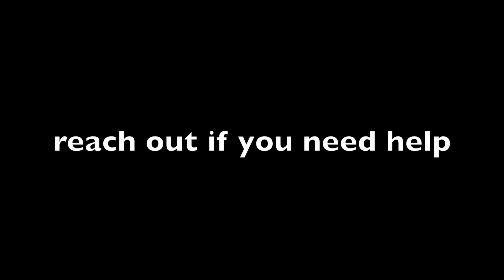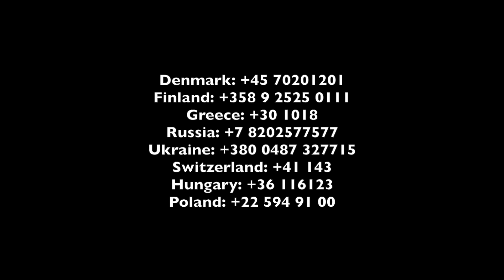Grey Daze Morei Sky Guitar Cover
Honouring Chester with this cover of Morei Sky by Grey Daze. Might not be 100% accurate, but this was something I wanted to share on the three year mark. Very grateful for Chester, Grey Daze, and always Linkin Park for helping me in more ways than any band member could know.

Keep spreading love. Ignore hate. Make Chester proud.

If you need help, I've posted numbers to a few suicide hotlines at the end of this video. They're localized to Canada, the US, and across Europe.

Dan